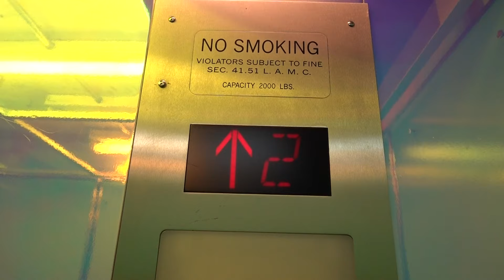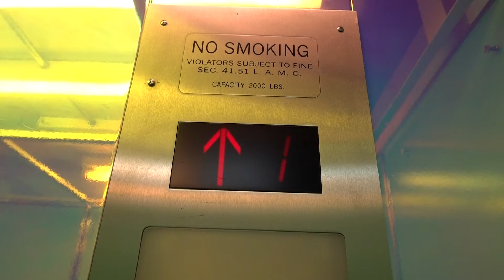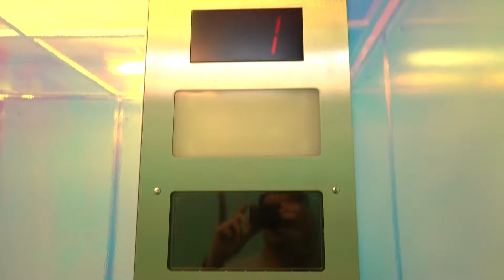Stylish OTIS Hydraulic Elevator - Mokuyobi, Japanese Village - Los Angeles, CA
[Recorded June 2024] Here's a neat little store I stumbled across while exploring the Japanese Village. I noticed the funky colored tiles and thought, what kind of store is this? I wondered in and to my surprise, they had an elevator! This was an OTIS Lexan that has been slapped on with ERM fixtures, but it has a really unique and colorful cab! I really like all the different bright shades they got going on. Neat little thing.